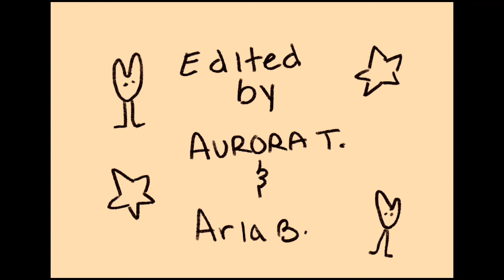Baguette Theft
Short Animation created by MST Video student Arianna Benitez that has been nominated to the New Hampshire High School Short Film Festival.